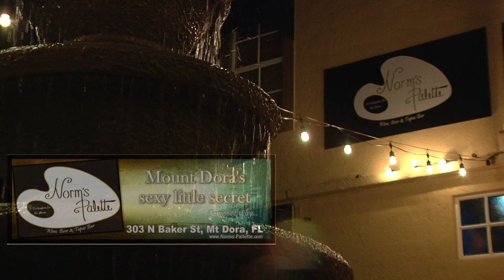JUNE 2015 Events in Mt Dora, FL - "Around the Lake"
This is the video line up of events in Mount Dora, FL for JUNE 2015. Filmed at the 7th Mount Dora Blues and Groove Weekend concert in Evans Park. This edition features the Community Building events, Johnny Dee's legends and Jack Lemmon's son Chris in A twist of Lemmon, Orange Blossom Cannonball Train days , Mount Dora phase III Construction party and the Family Day Picnic at the Mount Dora Village Market.